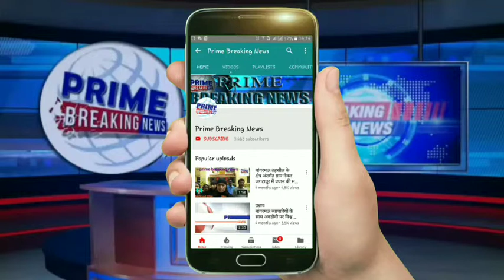कल होने वाले पांचवे अंतरराष्ट्रीय योग दिवस पर जिले में हो रहा योगाभ्यास